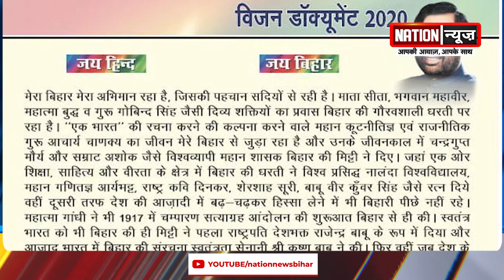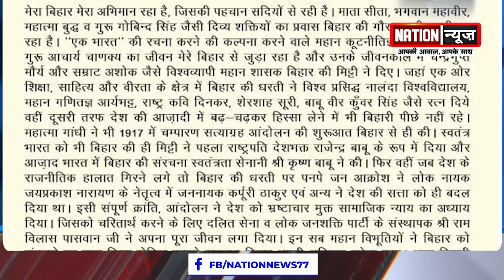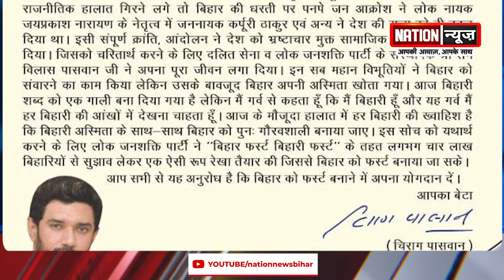बिहार ने अपनी अस्मिता खो दी है, हर किसी को बिहारी होने का गर्व हो : चिराग पासवान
Chirag Paswan ने जारी किया विजन डॉक्यूमेंट